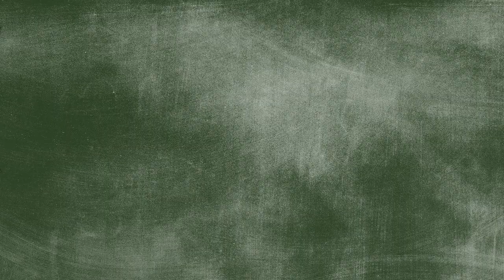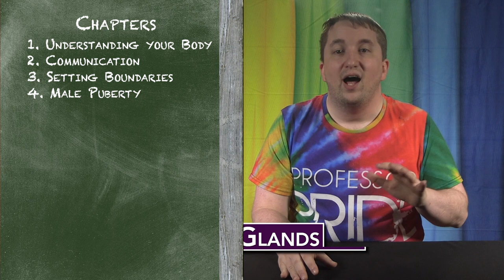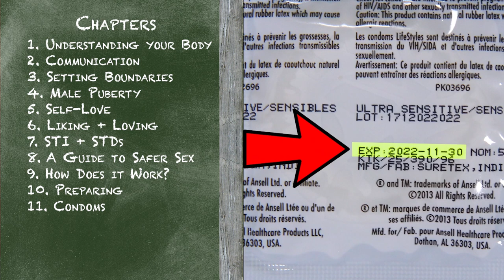Trailer: Gay Relationships 101 (Classroom Safe)